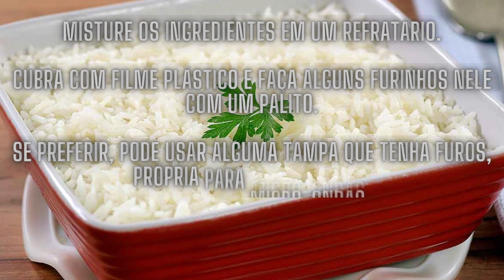COMO FAZER ARROZ NO MICROONDAS NA TRAVESSA DE VIDRO OU REFRATÁRIO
Como fazer arroz no micro ondas - Esta é uma maneira rápida e conveniente de como fazer arroz no micro ondas quando você está com pouco tempo ou não quer usar o fogão. Aqui está um guia passo a passo para fazer arroz no micro ondas rápido:

Ingredientes:

1 xícara de arroz branco
2 xícaras de água
Uma pitada de sal (opcional)
Travessa de vidro ou refratário com tampa (certifique-se de que seja seguro para uso em micro-ondas)
Instruções:

Lave o arroz: Comece por lavar o arroz em uma peneira sob água corrente até que a água saia clara. Isso ajuda a remover o excesso de amido e evita que o arroz fique muito pegajoso.

Escorra o arroz: Deixe o arroz escorrer completamente para remover o excesso de água.

Coloque o arroz na travessa: Transfira o arroz lavado e escorrido para a travessa de vidro ou refratário.

Adicione água: Despeje as duas xícaras de água sobre o arroz na travessa. Se desejar, adicione uma pitada de sal a gosto.

Cubra a travessa: Coloque a tampa na travessa de vidro ou refratário. Se sua travessa não tiver tampa, você pode cobri-la com um prato próprio para micro-ondas ou com papel-filme perfurado para permitir que o vapor escape.

Cozinhe no micro-ondas: Coloque a travessa no micro-ondas e ajuste a potência para 50% (potência média) ou use a função "cozinhar arroz" se o seu micro-ondas tiver essa opção. Cozinhe por 10 minutos.

Mexa e verifique: Após os primeiros 10 minutos, retire a travessa com cuidado usando luvas ou um pano, pois estará quente. Remova a tampa ou o papel-filme com cuidado, pois o vapor será liberado. Mexa o arroz com um garfo para evitar que grude no fundo.

Termine de cozinhar: Cubra novamente a travessa e retorne ao micro-ondas. Cozinhe por mais 5-10 minutos na mesma potência média, verificando a cada 5 minutos até que o arroz esteja macio e a água seja absorvida por completo.

Deixe repousar: Após o cozimento, deixe o arroz repousar na travessa por cerca de 5 minutos com a tampa antes de servir. Isso ajuda a finalizar o cozimento e a tornar o arroz mais solto.

Sirva: Agora o seu arroz no micro-ondas está pronto para ser servido. Você pode acompanhá-lo com o que preferir, como carnes, legumes ou molhos.

Lembre-se de que o tempo de cozimento pode variar dependendo da potência do seu micro-ondas, por isso é importante verificar o arroz periodicamente para evitar que ele fique muito cozido ou muito duro. Com algum ajuste, você conseguirá preparar um arroz delicioso e soltinho no micro-ondas. Bom apetite!